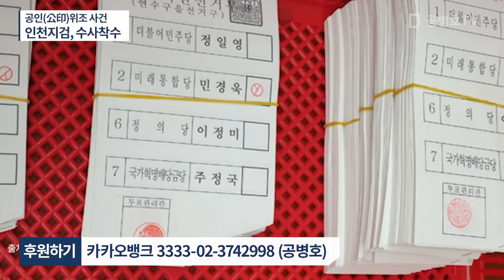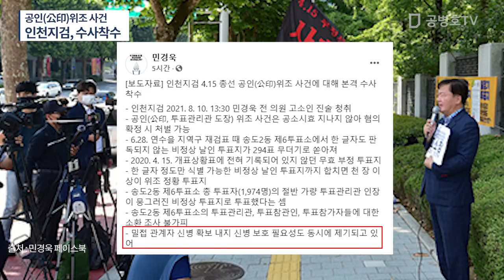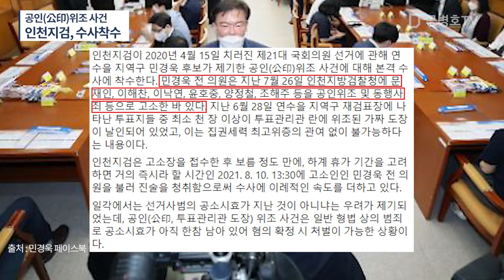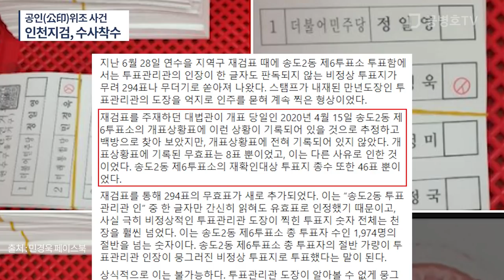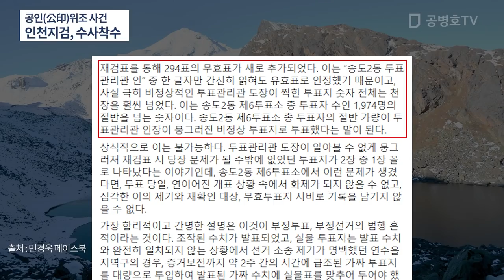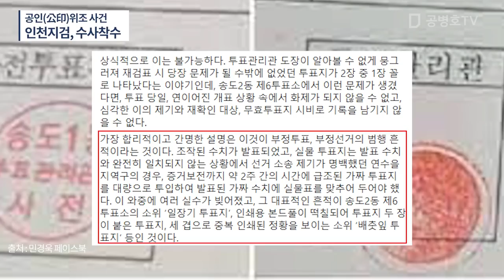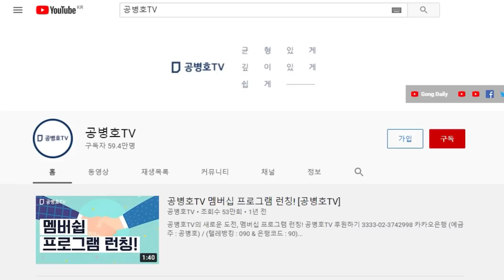공인(公印)위조 사건 / 인천지검, 수사착수 / 수사하는 시늉만 치할지, 아니면 제대로 수사할지 두고봐야 할 일 / 의로운 검사, 판사, 내부고발자 없는가 [공병호TV]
Bitcoin : 3MTW849AkP2ftLeSK2teZHMmzLu7Z83s9U